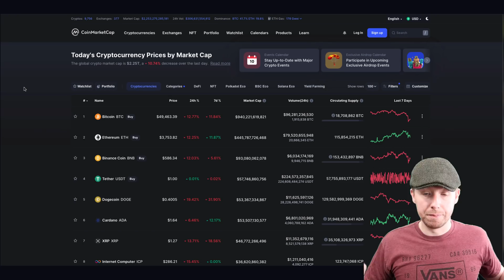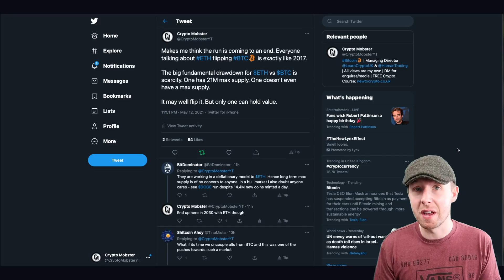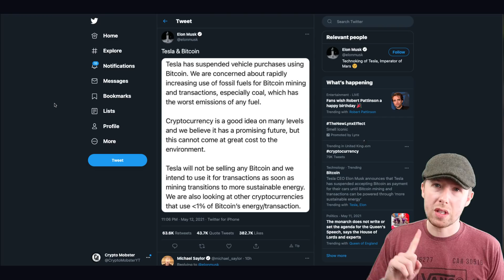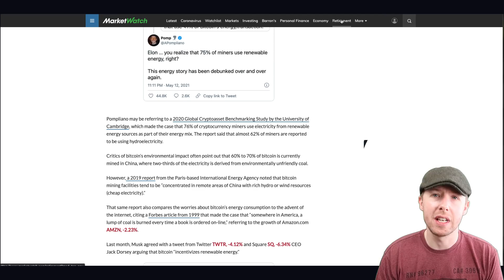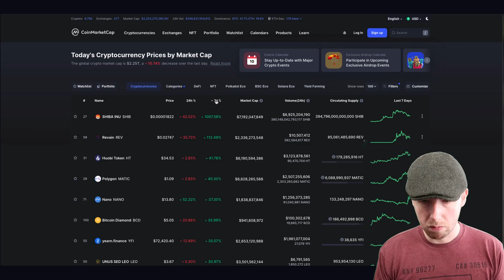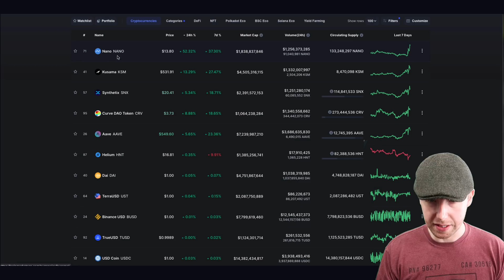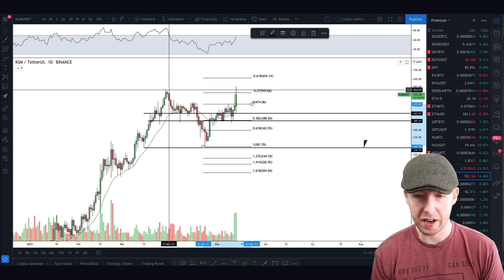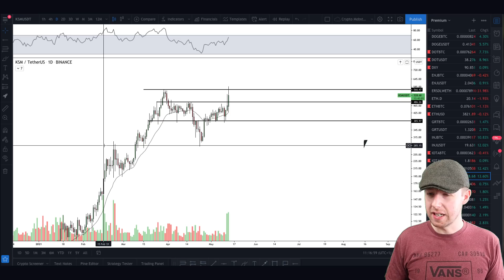THIS IS HUGE FOR BITCOIN | ETHEREUM CORRECTION WILL BRING HIGHS!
Bitcoin price analysis | cryptocurrency for beginners

THIS IS HUGE FOR BITCOIN | ETHEREUM CORRECT WILL BRING HIGHS!